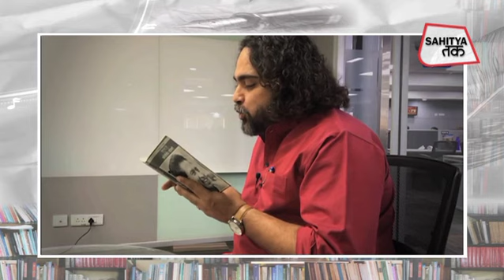Kedarnath Singh | इस शहर में वसंत अचानक आता है | Benaras Kavita | Panini Aanand | Sahitya Tak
इस शहर में वसंत
अचानक आता है
और जब आता है तो मैंने देखा है
लहरतारा या मडुवाडीह की तरफ़ से
उठता है धूल का एक बवंडर
और इस महान पुराने शहर की जीभ
किरकिराने लगती है...

जो है वह सुगबुगाता है
जो नहीं है वह फेंकने लगता है पचखियाँ
आदमी दशाश्‍वमेध पर जाता है
और पाता है घाट का आखिरी पत्‍थर
कुछ और मुलायम हो गया है
सीढ़ियों पर बैठे बंदरों की आँखों में
एक अजीब सी नमी है
और एक अजीब सी चमक से भर उठा है
भिखारियों के कटरों का निचाट खालीपन...

तुमने कभी देखा है
खाली कटोरों में वसंत का उतरना!
यह शहर इसी तरह खुलता है
इसी तरह भरता
और खाली होता है यह शहर
इसी तरह रोज़-रोज़ एक अनंत शव
ले जाते हैं कंधे
अँधेरी गली से
चमकती हुई गंगा की तरफ़...

इस शहर में धूल
धीरे-धीरे उड़ती है
धीरे-धीरे चलते हैं लोग
धीरे-धीरे बजते हैं घंटे
शाम धीरे-धीरे होती है...

यह धीरे-धीरे होना
धीरे-धीरे होने की सामूहिक लय
दृढ़ता से बाँधे है समूचे शहर को
इस तरह कि कुछ भी गिरता नहीं है
कि हिलता नहीं है कुछ भी
कि जो चीज़ जहाँ थी
वहीं पर रखी है
कि गंगा वहीं है
कि वहीं पर बँधी है नाँव
कि वहीं पर रखी है तुलसीदास की खड़ाऊँ
सैकड़ों बरस से...

कभी सई-साँझ
बिना किसी सूचना के
घुस जाओ इस शहर में
कभी आरती के आलोक में
इसे अचानक देखो
अद्भुत है इसकी बनावट
यह आधा जल में है
आधा मंत्र में
आधा फूल में है
आधा शव में
आधा नींद में है
आधा शंख में
अगर ध्‍यान से देखो
तो यह आधा है
और आधा नहीं भी है...

जो है वह खड़ा है
बिना किसी स्तंभ के
जो नहीं है उसे थामें है
राख और रोशनी के ऊँचे-ऊँचे स्तंभ
आग के स्तंभ
और पानी के स्तंभ
धुएं के
खुशबू के
आदमी के उठे हुए हाथों के स्तंभ
किसी अलक्षित सूर्य को
देता हुआ अर्घ्‍य
शताब्दियों से इसी तरह
गंगा के जल में
अपनी एक टाँग पर खड़ा है यह शहर
अपनी दूसरी टाँग से
बिलकुल बेखबर!. प्रसिद्ध साहित्यकार और कवि केदारनाथ सिंह की कविताओं का कोई सानी नहीं है. साहित्य अकादमी, भारतीय ज्ञानपीठ और व्यास सम्मान से सम्मानित इस कवि केदारनाथ सिंह की पुण्यतिथि पर साहित्य तक पर सुनिए आजतक.इन के कार्यकारी संपादक पाणिनी आनंद द्वारा पढ़ी गयी उनकी यह अद्भुत कविता 'बनारस'.